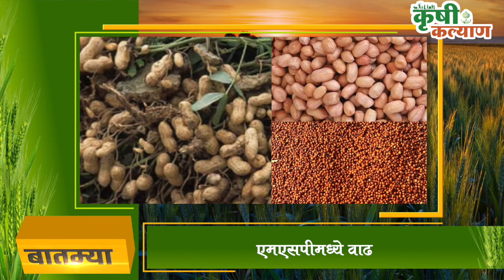कृषीत बना स्वावलंबी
विदर्भातील शेतकऱ्यांना कृषी क्षेत्रात स्वावलंबी बनविण्यासाठी कृषी स्वावलंबन योजना कार्यान्वित आहे. काय आहे ही योजना...? कोणते आहेत योजनेचे फायदे..‌‌‌? जाणून घ्या यंदाच्या ‘कृषी कल्याण’ बुलेटिनमध्ये.. सोबतच शेतीशी संबंधित बातम्यांचा वेगवान आढावा..

‘कृषी कल्याण’च्या यू-ट्युब चॅनलवर...